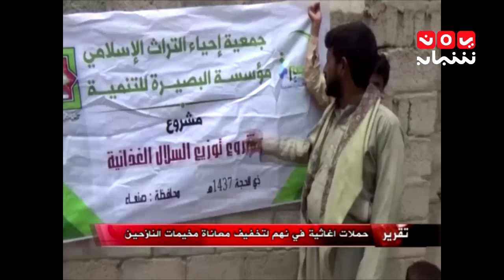اخبار المنتصف مع مروة سلطان 18-9-2016